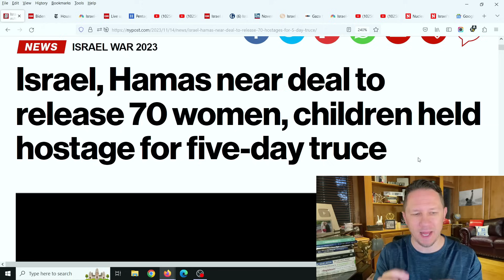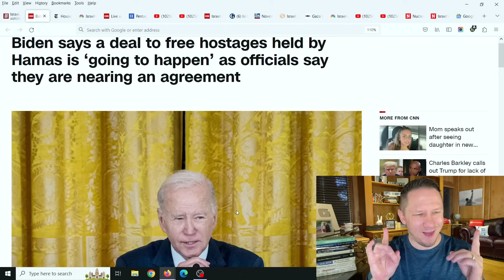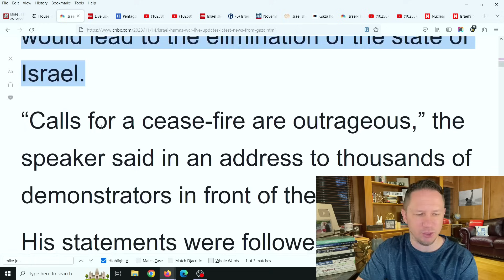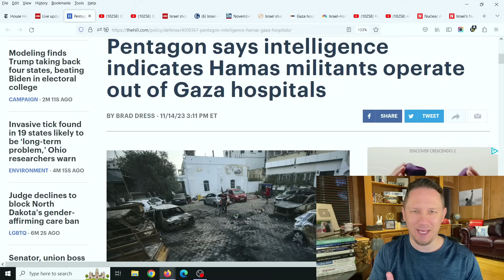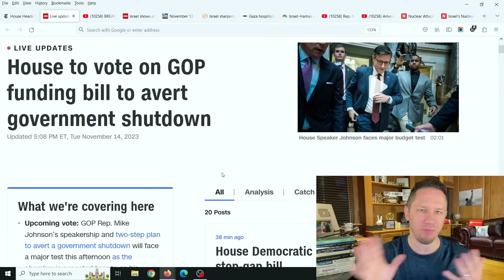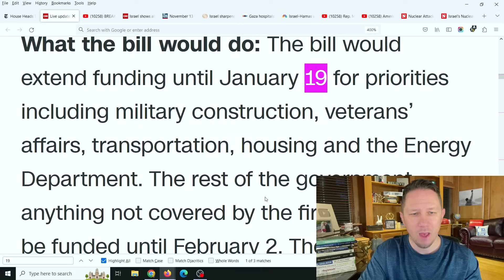Will This MASSIVE ANNOUNCEMENT By Washington be Enough?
Will This MASSIVE ANNOUNCEMENT By Washington be Enough? as the Israel Hamas Gaza war tries to reach a hostage deal and avoid World War 3 and Washington also tries to reach a deal as well to avoid a government shutdown but it doesn't really achieve much...

New videos come out every day at 8pm EST!